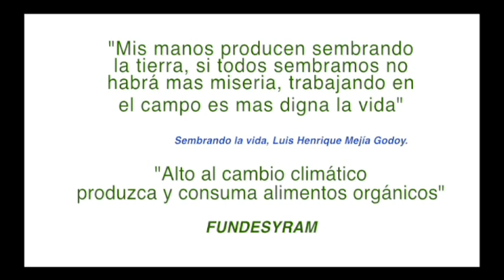Cultivo Orgánico de Hortalizas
La seguridad alimentaria se logra con la aplicación de Tecnologías Agro-ecológicas, en esta oportunidad se presenta una forma de cultivos hortícolas en los que su tratamiento en totalmente orgánico, comenzando desde la preparación del suelo hasta su cosecha, aquí se demuestra como es posible que la agricultura orgánica logre dar resultados positivos que mejoran la economía de las familias y se contribuye a la conservación del medio ambiente.